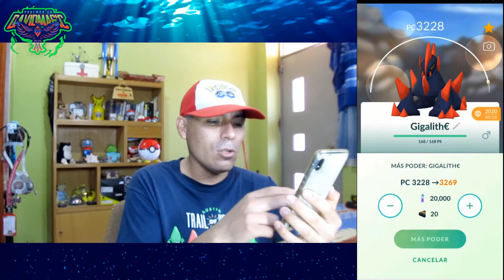SEGUIMOS CON EL EVENTO DE UNA TRAVESURA MALINTERPRETADA ETAPA 5 Y NUEVA EVOLUCION en Pokémon GO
Acabas de llegar a mi canal? Hola! Soy DavidMagic, bienvenidos a mi canal de videojuegos. No soy ningún experto, pero me lo paso muy bien e intento hacer vídeos que sean divertidos para la gente. También intento subir juegos que a todos nos gustan como Pokemon GO y otros mas’ que a futuro vendrán. Además tengo un Segundo canal que se llama DavidMagicYT en ello podeis encontrar noticias, eventos, trailers de películas y vlogs de viajes como los que hice a Moquegua y a otros lugares.

Nos vemos en mis vídeos, no olvidéis darle al botón de suscribirse, activar la campanita de notificaciones y dejarle un gigantesco me gusta o like para apoyar a este vuestro canal, nos vemos en el próximo vídeo. Yo soy DavidMagic y conmigo será hasta laaaaa siguienteeeee.

- @davidmagicyt o @davidmagicyt1